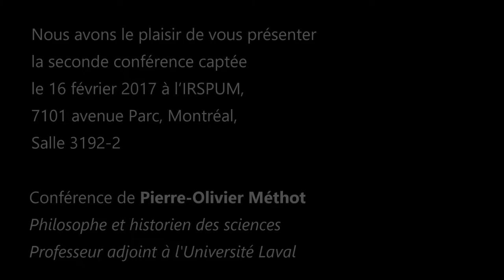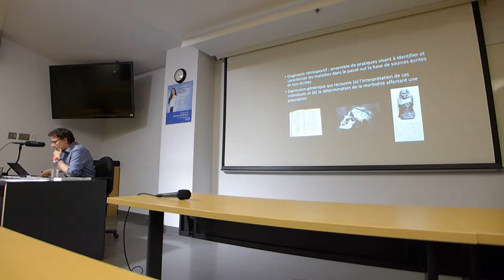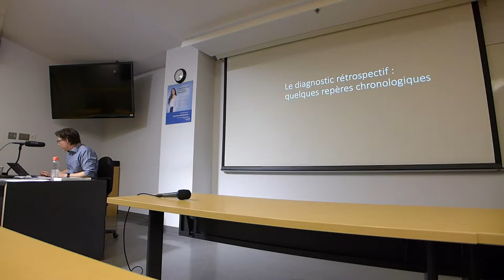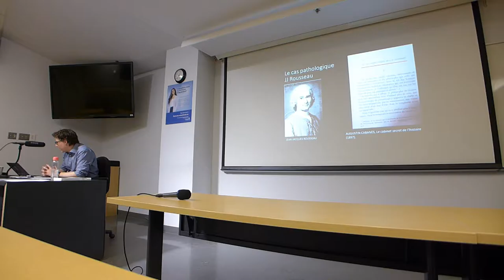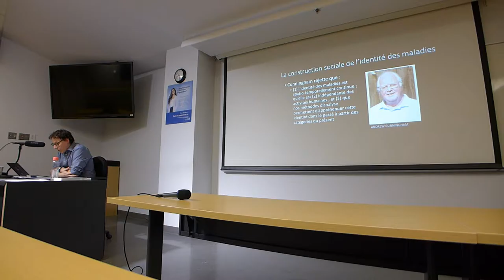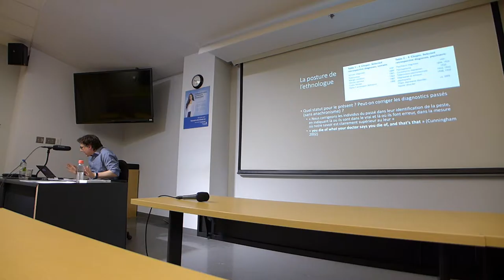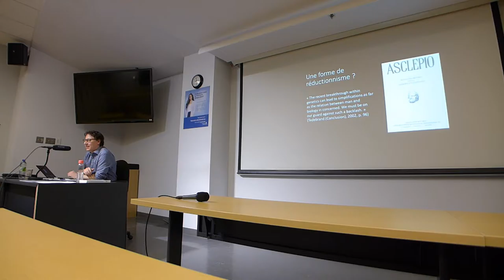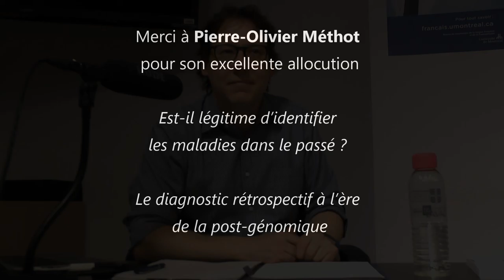« Est-il légitime d'identifier les maladies dans le passé ? »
Pour sa deuxième séance, le nouveau séminaire interdisciplinaire « La santé en débat. Rencontres autour des recherches francophones en sciences humaines et sociales sur la santé », organisé par Pierre-Marie David (Université Paris Diderot), Gabriel Girard (IRSPUM) et Alexandre Klein (Université Laval) dans le cadre des activités du réseau Québec Sciences Sociales et Santé (Q3S) est heureux de recevoir :

Pierre-Olivier Méthot (Philosophe et historien des sciences, Université Laval)

Pour une conférence intitulée : Est-il légitime d’identifier les maladies dans le passé ? Le diagnostic rétrospectif à l’ère de la post-génomique

Elle s'est déroulée le Jeudi 16 février 2017 à 17h à l’IRSPUM (7101 avenue Parc, Montréal), salle 3192-2.

Résumé : Le philosophe et sociologue Bruno Latour a jadis fait scandale en affirmant qu’il était anachronique de prétendre que Ramsès II serait mort des suites d’une infection au bacille de Koch. Or, Latour n’était pas le seul à questionner la pertinence de l’entreprise visant à identifier les maladies dans le passé à l’aune de nos catégories contemporaines. S’inscrivant dans le prolongement des travaux de Latour et de Kuhn, l’historien de la médecine Andrew Cunningham est sans doute celui qui a le plus fortement contribué à saper les fondements du diagnostic rétrospectif. Séparés par le laboratoire de la fin du XIXe siècle qui reconfigure de manière « radicale » l’identité des maladies, les cadres nosologiques du passé et du présent sont, selon Cunningham, incommensurables. Face à ce problème épistémologique, certains ont opté pour l’amélioration du diagnostic différentiel en se bornant à en préciser les limites méthodologiques alors que d’autres, la jugeant anachronique, présentiste et infondée du point de vue empirique, l’ont rejeté en bloc.

Tirant profit d’une convergence entre les méthodes de l’historien des sciences et celles des scientifiques qui étudient le passé, nous voudrions proposer quelques pistes de réflexion sur la valeur – et la légitimité – du diagnostic rétrospectif. Comment, par exemple, interpréter ce « retour du biologique » à partir des années 2000 au sein du débat sur le diagnostic rétrospectif ? Quel fut le rôle des technologies « post-génomiques » (ADN ancien, phylogénétique moléculaire, etc.) dans l’argumentaire visant à réhabiliter cette pratique longtemps jugée peu historienne ? Ces techniques ont-
elles véritablement permis, comme certains le prétendent, d’esquiver la critique de Cunningham et de « franchir la barrière du laboratoire » ? Enfin, de quoi est-il question lorsque l’on parle des maladies dans le passé ? Est-il fait référence à l’expérience vécue de la maladie ou à l’identification de l’agent pathogène ? La critique constructiviste est-elle toujours pertinente ?